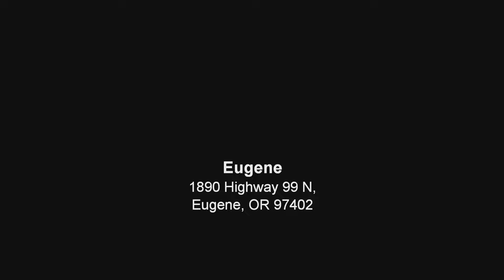The RV Corral 2015 Winnebago Sightseer 33C Stock # CA1160